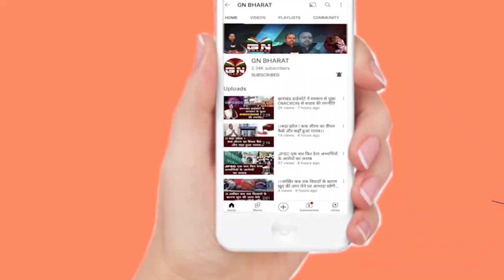चुनाव का Time और स्थानीय नीति मुद्दा... क्या है जनता की राय